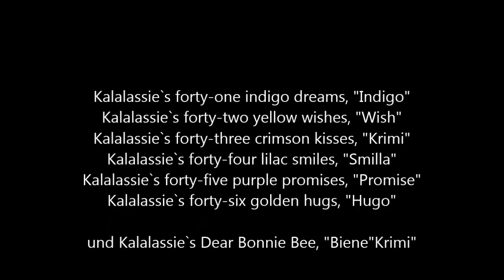Die ersten Ausflüge aus der Wurfkiste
Kalalassie`s F-Wurf, genau zwei Wochen alt